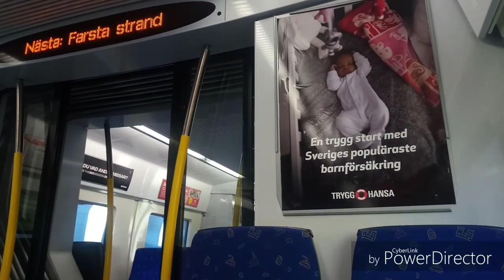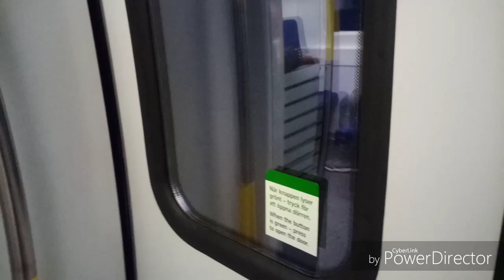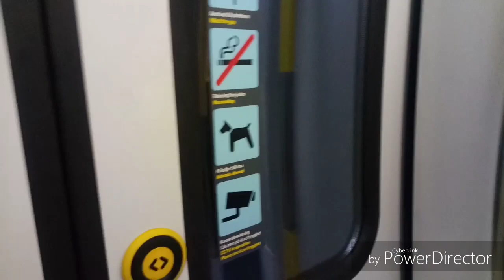Torsdag den 16 maj 2019 18:36 - 19:02 mot: Kungsängen. Skogås - Stockholm City.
Tågtyper: SL X60B Alstoms MTR Stockholms pendeltåg. 01:00, 06:00.
Högtalarsystem mot: Kungsängen via Sundbyberg och Jakosberg. 22:26,
Linje J43 mot: Kungsängen via Årstaberg, Stockholm City och Sundbyberg.
Linje J43 mot: Bålsta via Jordbro, Handen, Vega, Årstaberg & Stockholm City.
Linje J43 mot: Tungelsta via Farsta strand, Trångsund, Skogås, Vega & Handen.
Linje J43 mot: Västerhaninge via Älvsjö, Farsta strand, Vega, Handen och Jordbro,
Linje J42X mot: Märsta via Farsta strand, Älvsjö, Årstaberg, Stockholm City och Solna.
Har s k skipstop i: Jordbros station, Vega station, Skogås station & Trångsunds station.
Linje J42X mot: Nynäshamn via Stockholms södra, Handen, Tungelsta & Grönsdalsviken.
Har s k skipstop i: Trångsunds station, Skogås station, Vega station, Jordbro och Krigslida.
Linje J41 mot: Märsta via Årstaberg, Stockholms södra, Stockholm City, Odenplan och Solna.
Linje J41 mot: Upplands Väsby via Årstaberg, Stockholms södra, Stockholm City och Odenplan.
Ankommande tåg från Märsta, Upplands Väsby, Solna, Stockholm Odenplan och Stockholm City.
Linje J41 mot: Södertälje C via Älvsjö, Stuvsta, Huddinge, Flemingsberg, Tumba & Södertälje hamn.
Anslutning till linje J48 mot: Gnesta via Södertälje syd, Järna och Mölnbo i Södertälje hamns station.
Linje J40 mot: Uppsala C via Flemingsberg, Älvsjö, Stockholm City, Odenplan, Solna & Arlanda central.
Resa förbi Arlanda C mot: Knivsta och Uppsala C, då behöver du UL/SL-biljett, för att passera Arlanda C.
Linje J40 mot: Södertälje C via Årstaberg, Älvsjö, Stuvsta, Huddinge, Flemingsberg, Tullinge och Rönninge.
Tåget har direkt anslutning till linje J48 som går mot: Gnesta via Södertälje syd och Järna i Södertälje hamn.
Stationer: Skogås, Trångsund, Farsta strand, Älvsjö, Årstaberg, Stockholms södra och Stockholm City station.
Övriga linjer vid Stockholm City/T-Centralen: Spårväg City linje nr. 7 mot: Valdemarsudde via Kungsträdgården.
Övriga linjer vid Farsta strand: Linje T18 mot: Hässelby strand via Skanstull, Slussen, Gamla stan och T-Centralen.
Övriga linjer vid Årstaberg: Linje L22 mot: Solna via Stora Essingen, Alvik, Sundbybergs centrum och Solna centrum.
Övriga linjer vid Årstaberg: Linje L22 mot: Sickla via Globen, Gullmarsplan, Mårtensdal, Luma, Sickla kaj & Sickla udde.

Följ mig gärna på Instagram & Snapchat!